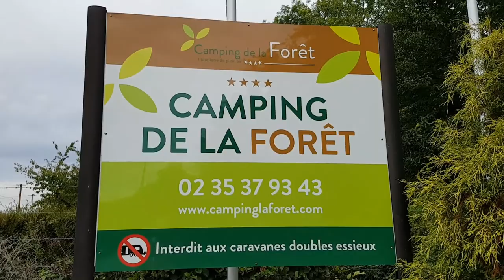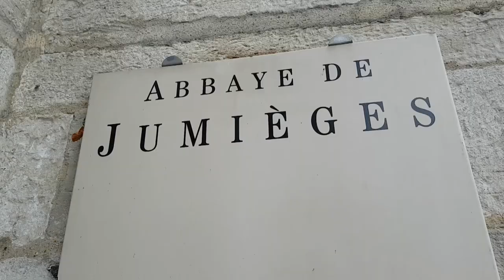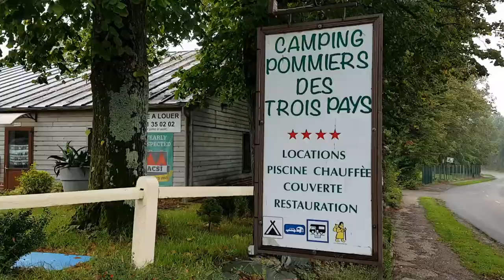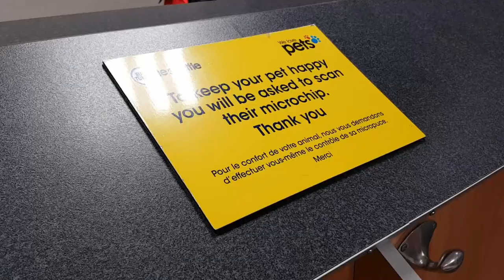Campervan in France 2019 Part 7: Lyons-la Foret & Licques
It's the final leg of our France trip, we visit the Abby De Jumieges and head home via Eurotunnel in Calais.